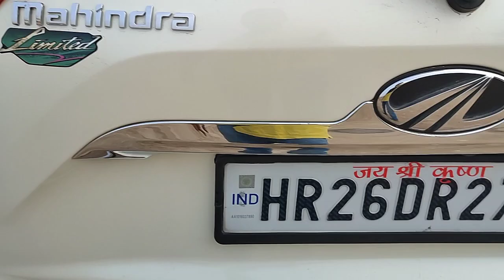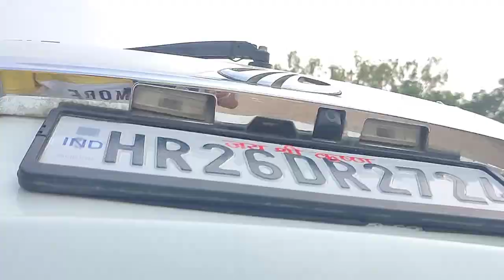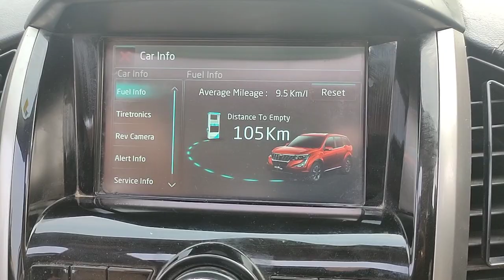సామర్లకోట కాకినాడ వాళ్లకు XUV 500W11 ఢిల్లీలో ఇప్పించిన 🙏🙏🙏